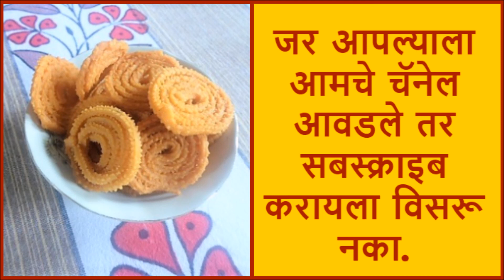कुरकुरीत चटपटीत तांदळाची बटर चकली दिवाळी फराळसाठी रेसीपी इन मराठी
कुरकुरीत चटपटीत तांदळाची बटर चकली दिवाळी फराळसाठी रेसीपी विडीओ इन मराठी Crispy Tasty Rice Butter Chakli Recipe Video In Marathi

चकलीचे आपण ह्या आगोदर २-३ प्रकार पाहिले.  अजून एक छान हा चकलीचा प्रकार आहे. चकली ही सर्वाना प्रिय आहे. एकदा खाल्ली की सारखी खात रहावीशी वाटते. कारण की चकली हा असा प्रकार आहे की टेस्टी कुरकुरीत चटपटीत खुशखुशीत लागते. दिवाळी फराळ म्हंटले की लाडू, करंजी, चिवडा, शंकरपाळे, शेव व चकली ही हवीच.

बटर चकली ही छान कुरकुरीत लागते. बटर चकली बनवतांना तांदळाचे पीठ, बेसन, फुटाणा डाळीचे पीठ, लाल मिरची पावडर, हिंग व जिरे वापरले आहेत. तांदळाचे पीठ हे चांगले बारीक दळलेले घ्यावे. दिवाळी फराळासाठी एक चविष्ट चकली. बटर घ्यातल्या मुळे चकली छान खुशखुशीत होते.